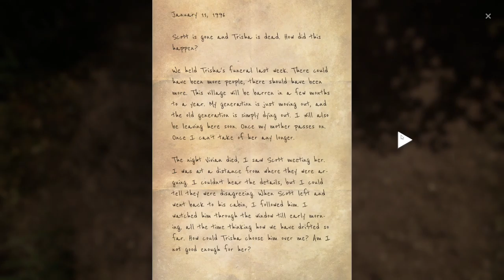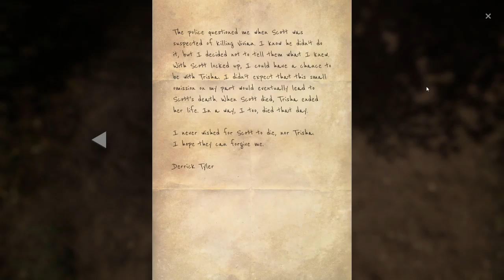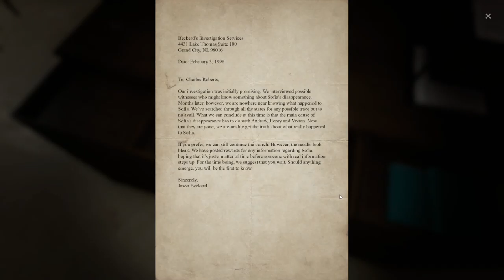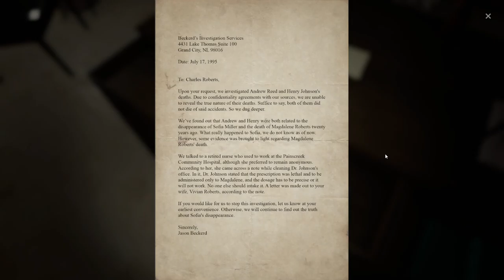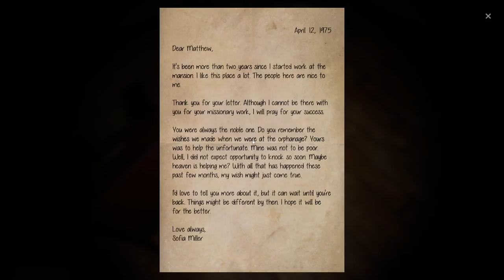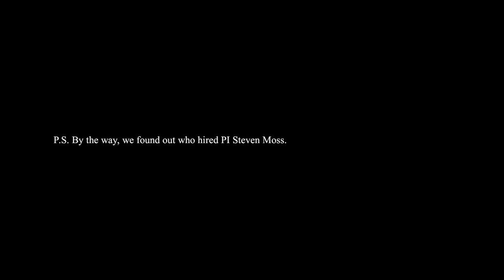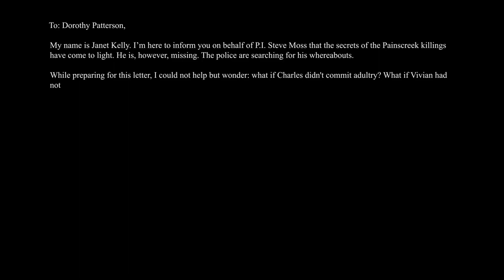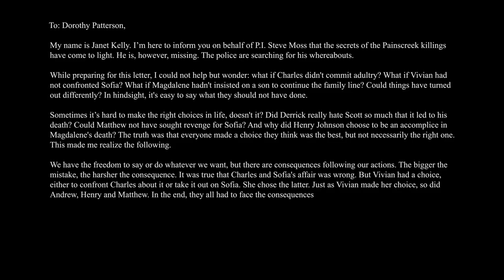The Painscreek Killings [8F] A Murder Most Foul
Well, that ending was a bit goofy.

I had a good time with the Painscreek Killings. The mystery unfurled itself in a satisfying way, and it managed to land a surprising number of emotional beats. The ending felt a bit absurd, and it really could have used fast travel or at least a faster sprint (I was holding down the sprint key the entire game). Those in and of itself weren't enough to bring down the game significantly. Worth playing (although probably not if you've watched this playthrough).